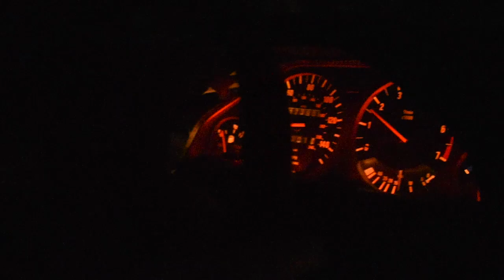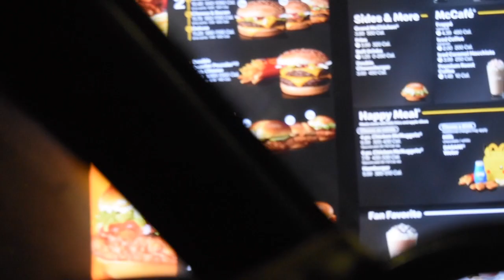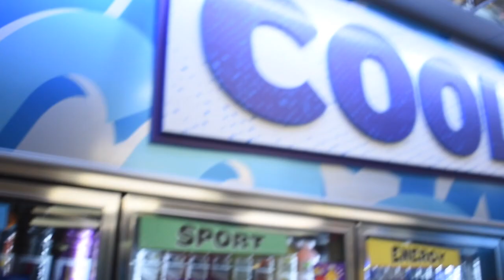and perhaps what is this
who is your favorite member of tame impala